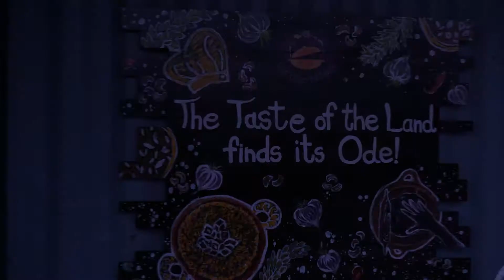Let's visit chef's table courtside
Chef's Table Courtside brings about just what you've dreamt of. The perfect place for family outing, cuisines from more than 35 passionate food brands, super exciting play zone for the little ones along with amazing retail experience.